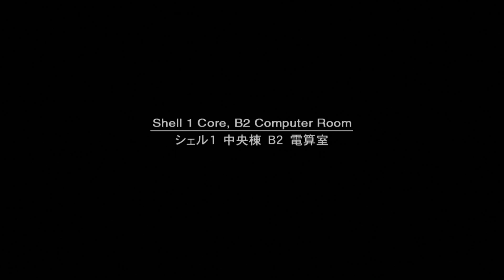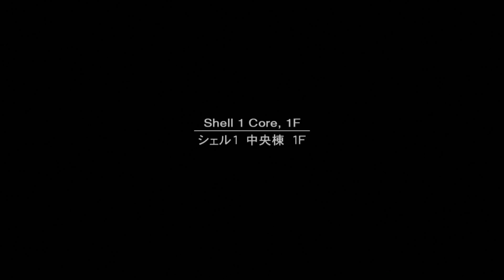Let's Play Metal Gear Solid 2 - Part 11 - You're that ninja...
After a long break from the series, Viggo and I once again don the sneaking suits and hide in cardboard boxes.